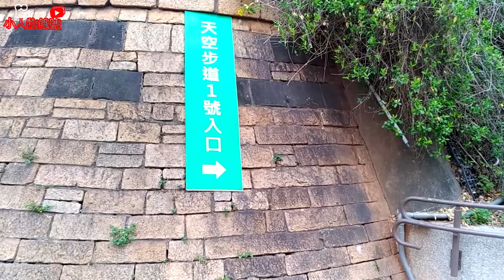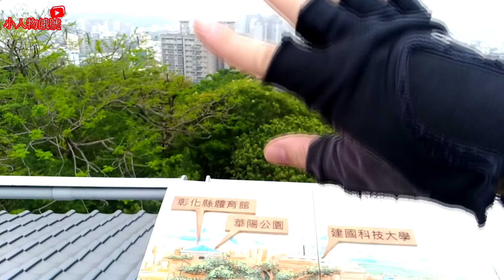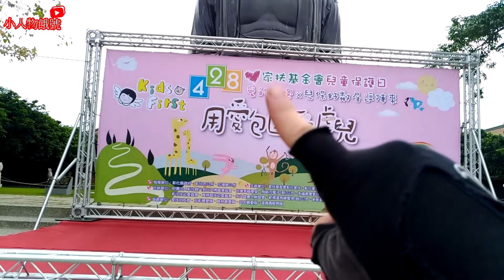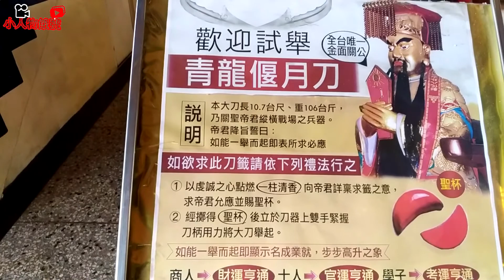空拍大佛 遊八卦山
好棒的地方而且越來越棒~~值得一訪